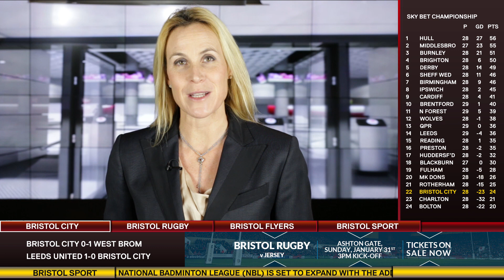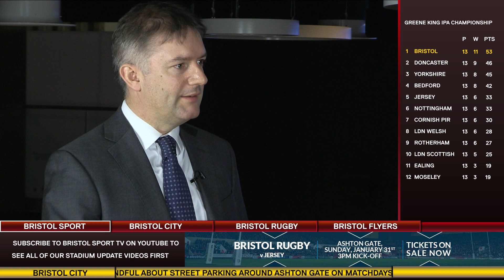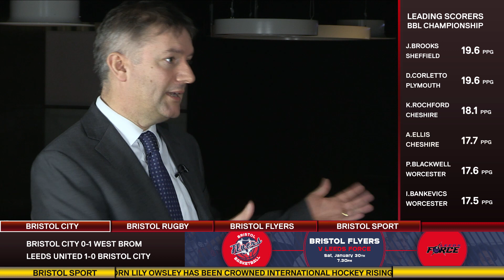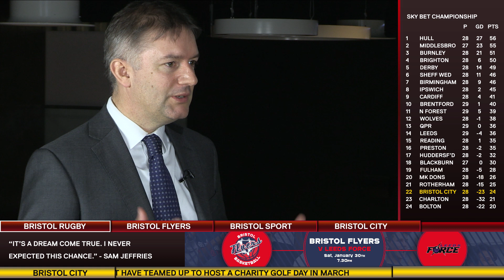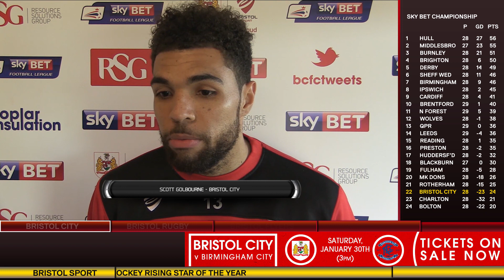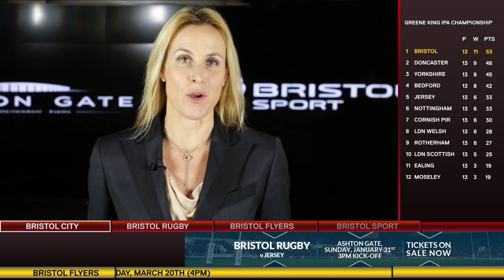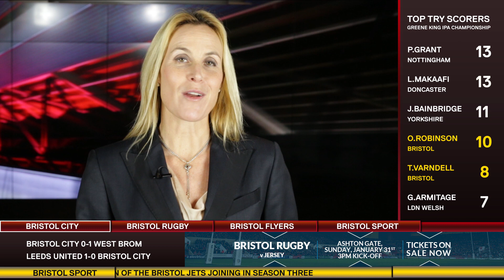Bristol Sport TV - Introducing Bristol Jets Badminton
Bristol Sport TV speaks exclusively to Ian Gorham, Chairman of the Avon Badminton Association about the new Bristol Jets side.

The weekly roundup also features an international award for Bristol hockey star Lily Owsley, the latest Bristol City and Bristol City WFC signings, all the latest from Bristol Rugby and Bristol Flyers and an update on the Ashton Gate rebuild.